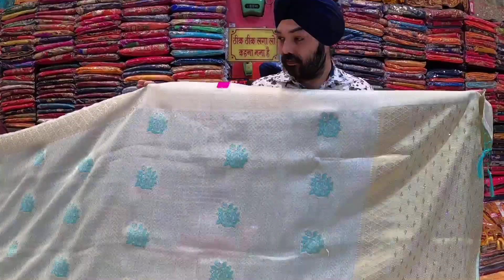रायबरेली में होली के त्योहार पे सबसे सस्ती साड़ियाँ और लहंगे का विशाल संग्रह || RAEBARELI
Shop Owner Details !!

sindoor sadi showroom
Sindoor Sadi Showroom
sindoor sadi raebareli
raebareli up
raebareli vlog
raebareli India
sindoor sadi rbl
super market raebareli
lades shopping center raebareli
best wedding showrooms raebareli
raebareli showrooms
holi shopping